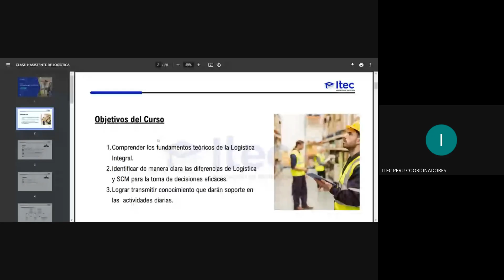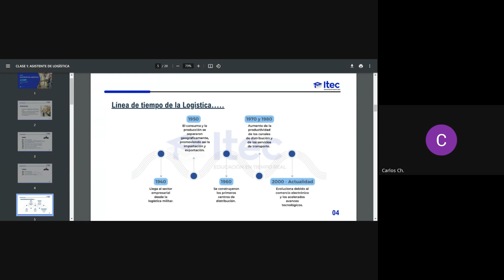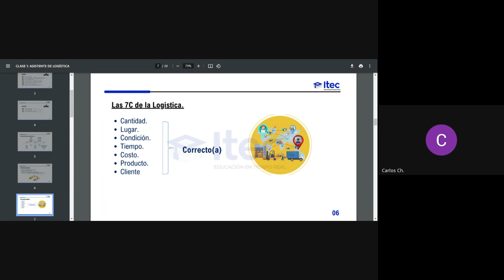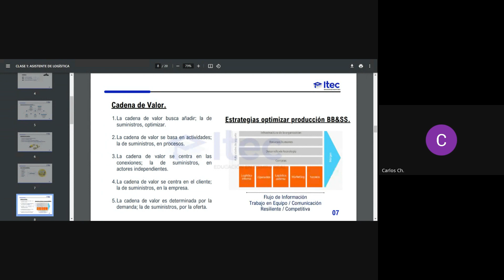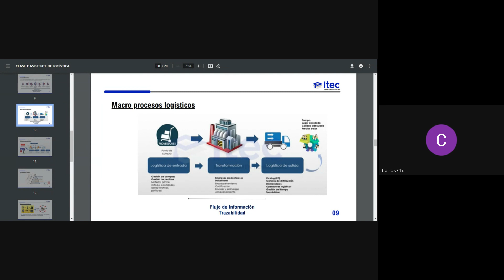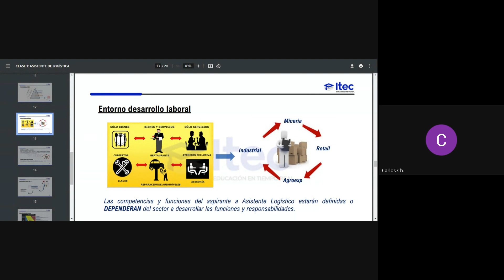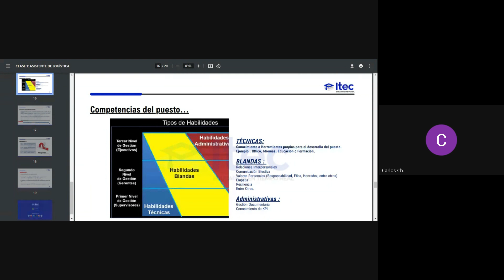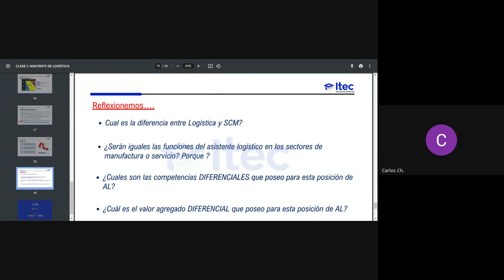CLASE 01: ASISTENTE DE LOGÍSTICA - FEBRERO2 2024